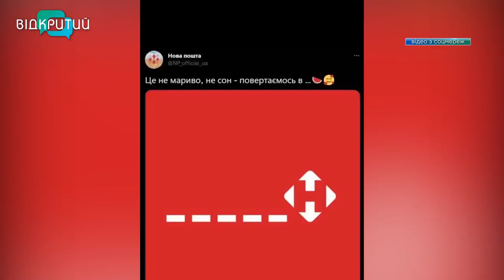Меми перемоги: жарти, що тримають українців під час цієї війни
«Щоб не плакать, я сміялась». Хіба знала Леся Українка, що колись ці рядки стануть девізом для мільйонів українців? Велика війна не зламала наше почуття гумору, навпаки, смартфони та гострі язики — стали ще однією потужною зброєю. Доки світові лідери обурювались та висловлювали занепокоєння, українці з перший днів почали боротись. Хронологія з гумористичного фронту — далі у сюжеті.